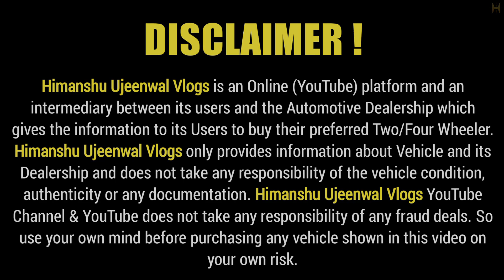Scorpio का जबरदस्त मेला 🔥 | Second hand scorpio in delhi, Cheapest scorpio for sale, used cars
Dealership Name : Choice Motors
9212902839                                                                          You can vist here 10AM-7PM, 7 Days Open !
Address : Shalimar Bagh, Near Max Hospital Haiderpur Metro Station, New Delhi - 110088